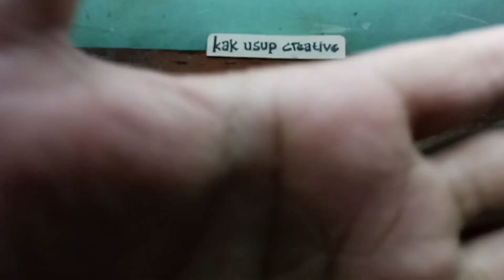MANFAAT TEPUNG TERIGU UNTUK PISAU DAPUR ⁉️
ide kreatif tepung terigu.
tips dan trik masalah sehari hari.